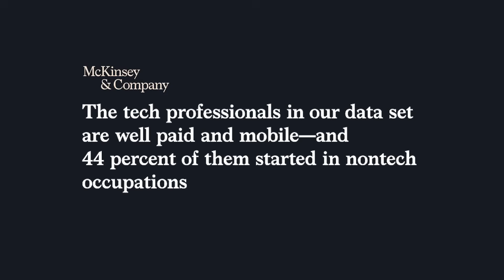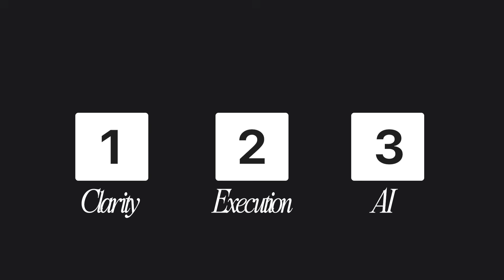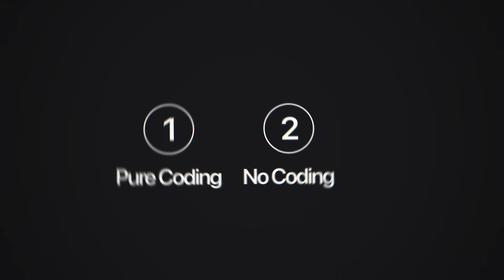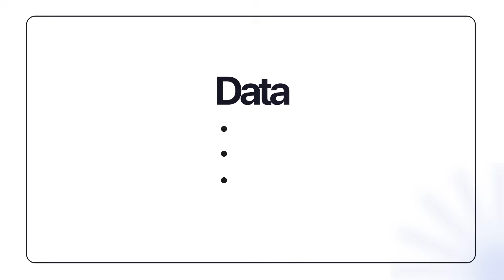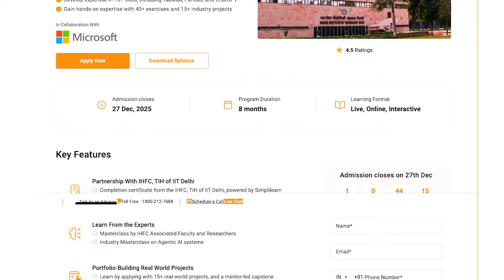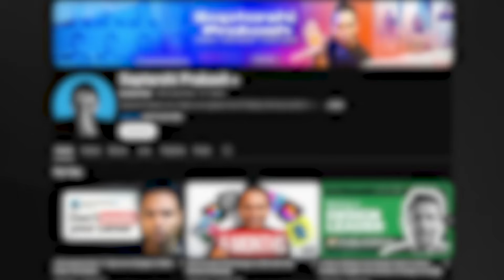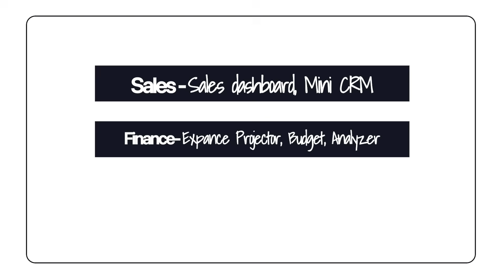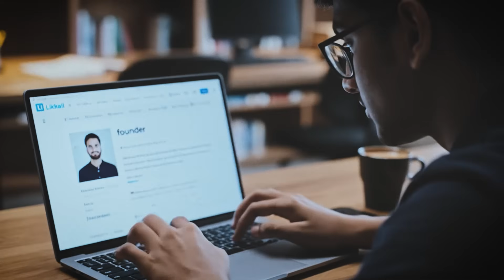How to Get a Tech Job Without a B.Tech Degree? (2026 Roadmap)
Switching to the tech industry without a B.Tech degree is possible in 2025–2026 if you follow the right strategy. In this video, I explain how non-tech graduates are successfully transitioning into tech, data, and low-code roles.

You’ll understand why skills and problem-solving matter more than degrees today. I share a practical 3-Phase Roadmap: Clarity, Execution, and AI Tools. You’ll learn how to choose the right tech role, follow a focused 90-day execution plan, and build real-world projects.

This includes portfolio building, networking strategies, and how recruiters actually evaluate candidates. This is not motivation; it’s a realistic blueprint for transitioning from non-tech to tech roles. Whether you’re from commerce, arts, civil, mechanical, or management backgrounds, tech entry is still achievable.